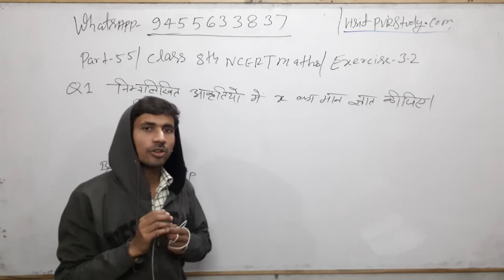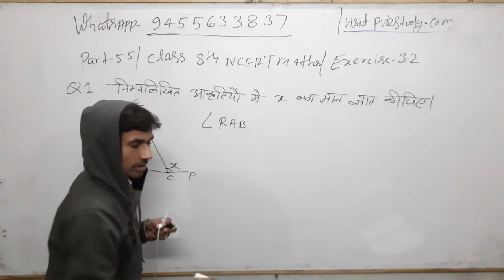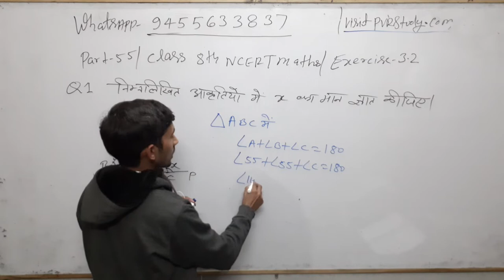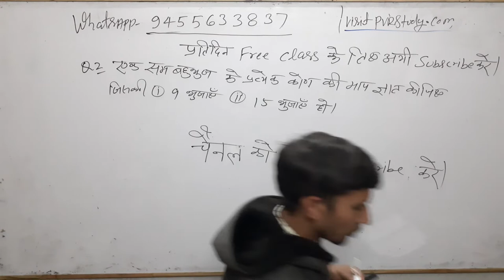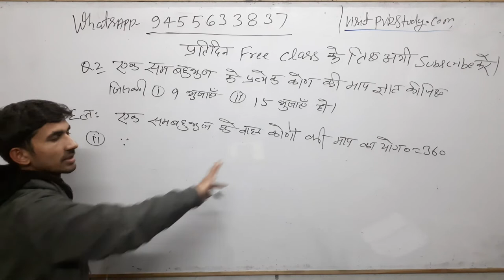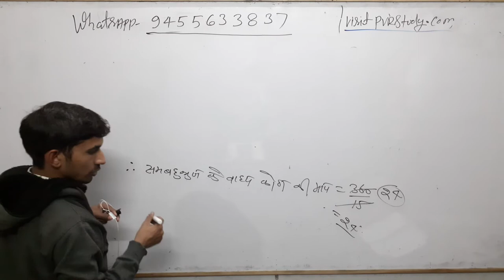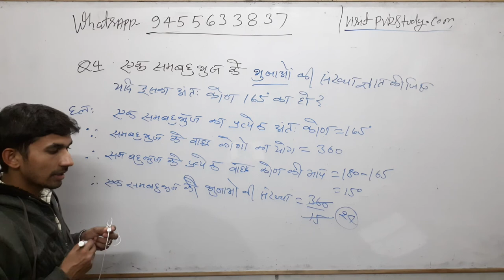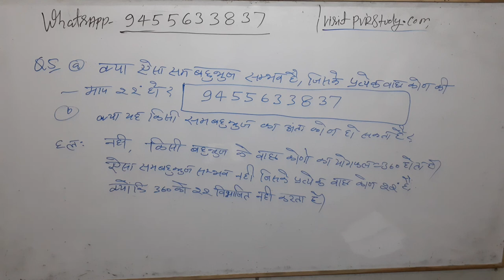Class 8th Maths|part 55#Exercise 3.2|बहुभुज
basic maths,
बेसिक गणित,
मैथ्स ऑनलाइन,
मैथ्स गणित,